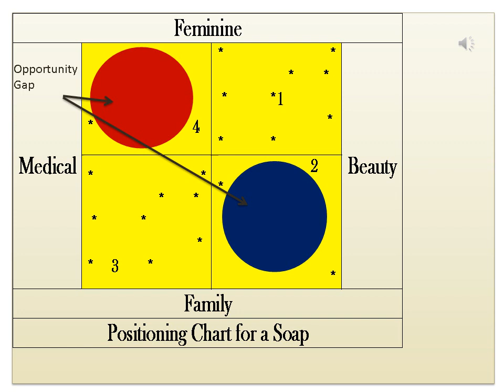Market mapping with example---finding new customer segments---Urdu/Hindi---by Rashid Saleem 1/2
Marketing Series